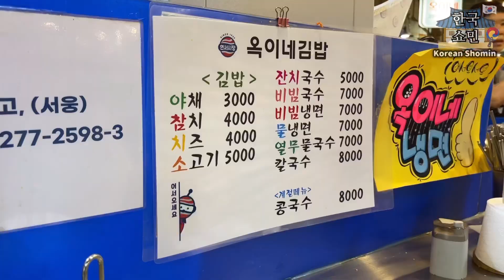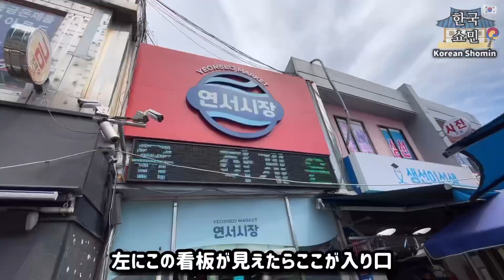市場で出会った思い出の味 懐かしさを経験するに市場に行く